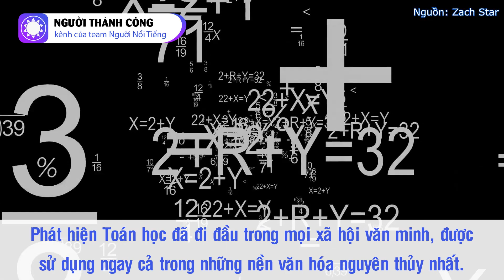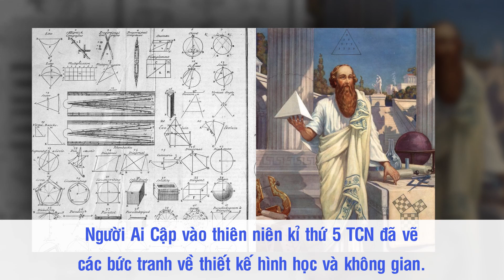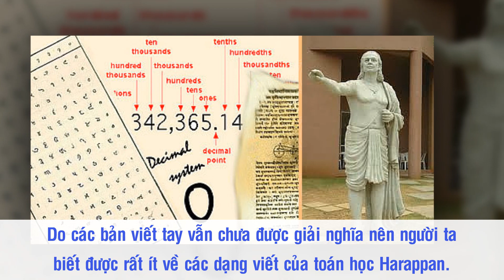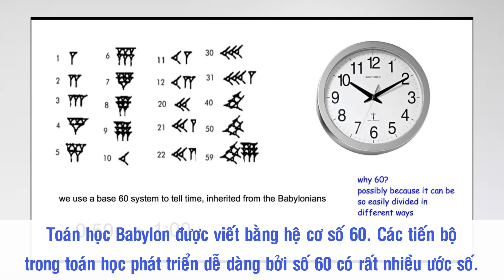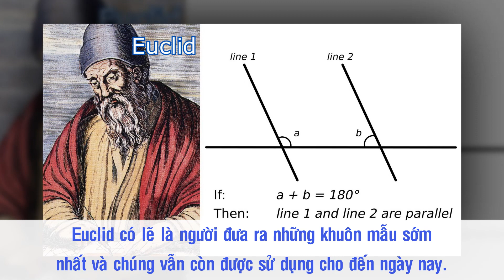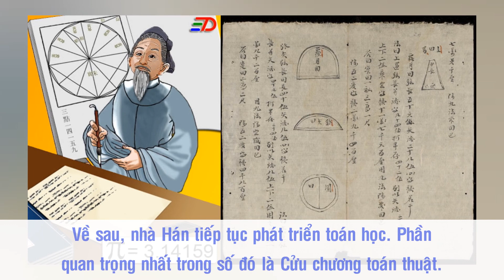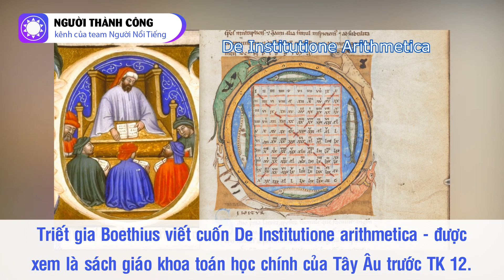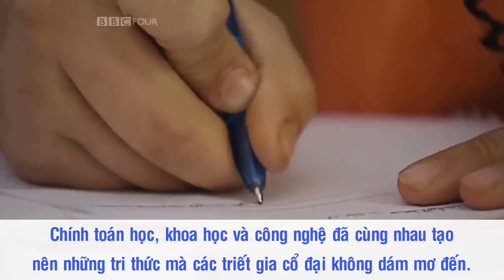Lịch Sử Toán Học - Nền Tảng Của Mọi Môn Khoa Học Khác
Toán học là môn khoa học đề cập đến logic của con số, cấu trúc, không gian và các phép biến đổi. Toán học có trong mọi thứ xung quanh chúng ta, trong tất cả mọi thứ chúng ta làm. Tính từ khi lịch sử bắt đầu được ghi lại, phát hiện Toán học đã đi đầu trong mọi xã hội văn minh, được sử dụng ngay cả trong những nền văn hóa nguyên thủy nhất. Nhu cầu của Toán học sinh ra dựa trên mong muốn của xã hội. Xã hội càng phát triển, nhu cầu tính toán càng phức tạp hơn.